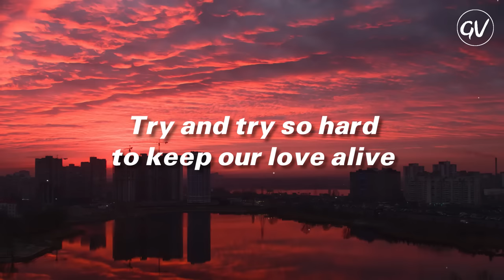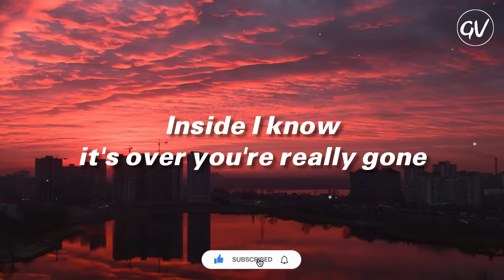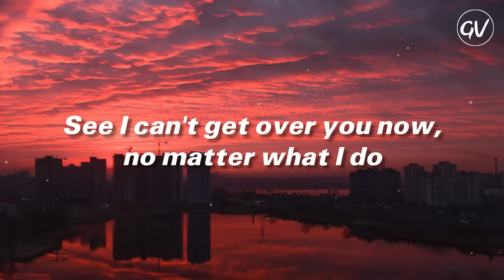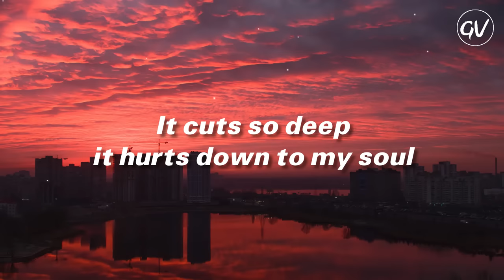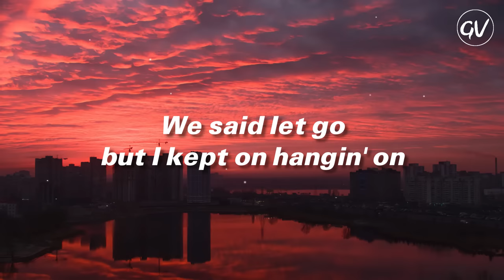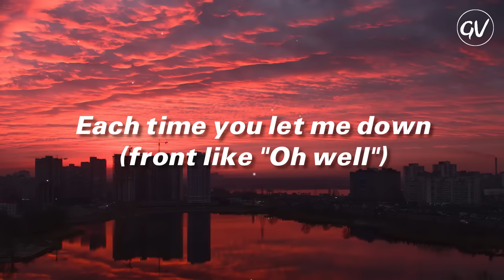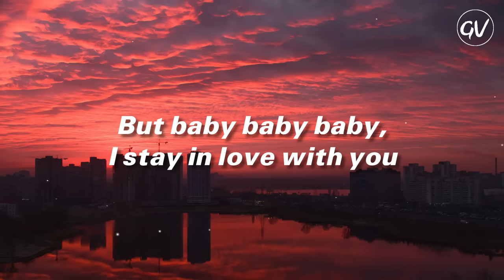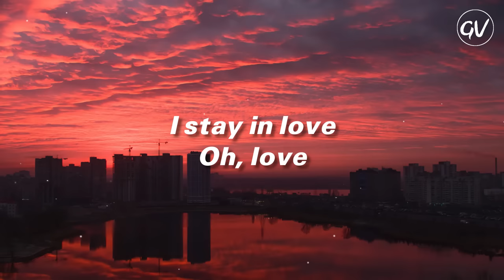Mariah Carey - I Stay In Love [Lyrics]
Lyrics Video for "I Stay In Love" by Mariah Carey

🎤Lyrics: I Stay In Love - Mariah Carey
[Intro]
Why do I stay
Why do I stay in love
Oh baby
Baby I stay in love with you

[Verse 1]
Dying inside cause I can't stand it
Make up break up can't take this madness
We don't even really know why all I know is baby I
Try and try so hard to keep our love alive
If you don't know me at this point
Then I highly doubt you ever will
I really need you to give me
That unconditional love I used to feel
It's a mistake if we just erase it
(Hey... hey)
From our hearts and minds I know

[Chorus]
We said let go but I kept on hangin' on
Inside I know it's over you're really gone
It's killing me cause there ain't nothing that I can do
And I keep on telling myself that you'll come back around
And I try to front like “Oh well”
Each time you let me down (front like "Oh well")
See I can't get over you now, no matter what I do
Baby baby, I stay in love with you

[Verse 2]
It cuts so deep it hurts down to my soul
My friends tell me I ain't the same no more
We still need each other when we stumble and fall how
We gon' act like what we had ain't nothing at all now
Hey, what I wanna do is ride shotgun next to you
With the top down like we used to
Hit the block proud in the SU
We both know our heart is breakin'
Can we learn from our mistakes
I can't last one moment alone, although I know

[Chorus]
And I try and front like “Oh well”
But baby baby baby, I stay in love with you

[Chorus]
I stay in love
Oh, love
Oh
I stay...
Love...

📷: unsplash

I Stay In Love · Mariah Carey

E=MC2

Producer, Unknown, Other: Bryan-Michael Cox
Producer, Associated  Performer, Background  Vocalist: Mariah Carey
Studio  Personnel, Recording  Engineer: Brian Garten
Studio  Personnel, Mix  Engineer: Phil Tan
Studio  Personnel, Engineer: Josh Houghkirk
Studio  Personnel, Asst.  Recording  Engineer: Carlos Oyanedel
Composer  Lyricist: Mariah Carey
Composer  Lyricist: Bryan-Michael Cox
Composer  Lyricist: Adonis Shropshire
Composer  Lyricist: Kendrick Dean